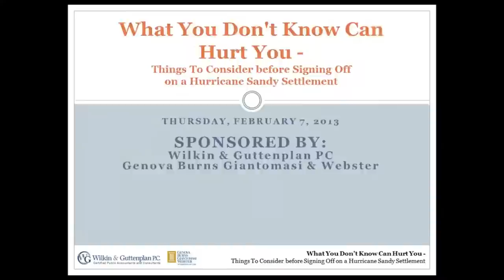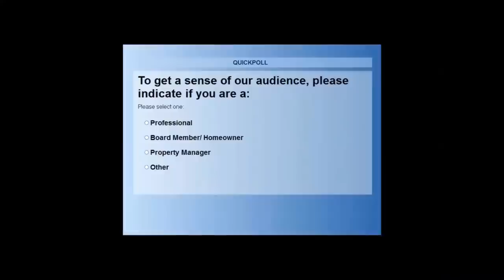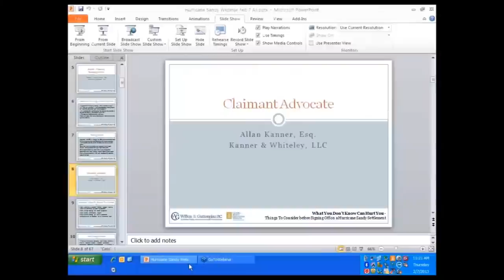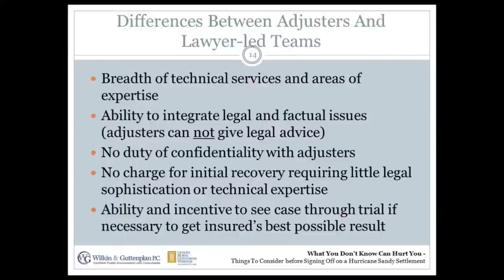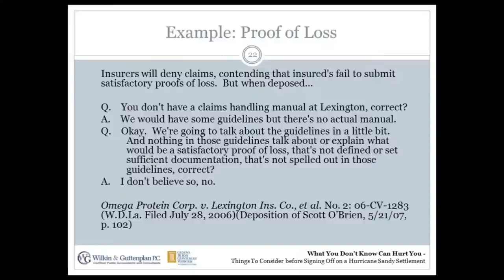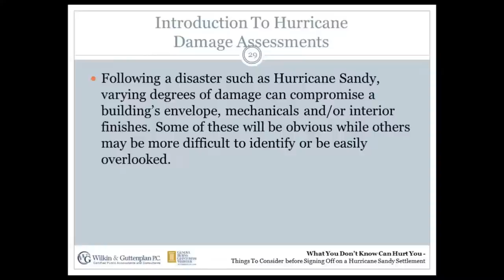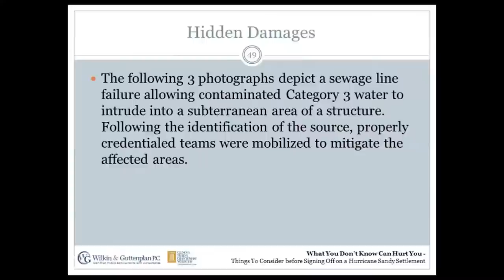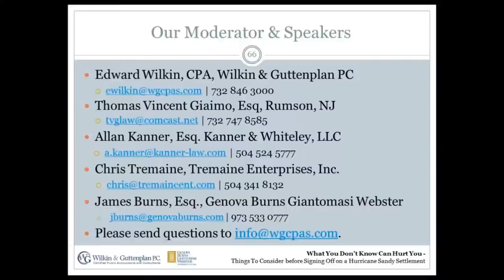What you Don't know Can Hurt You. Things To Consider before Signing a Hurricane Sandy Settlement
What You Don't Know Can Hurt You. Things To Consider before Signing Off on a Hurricane Sandy Settlement, Feb 7, 2013